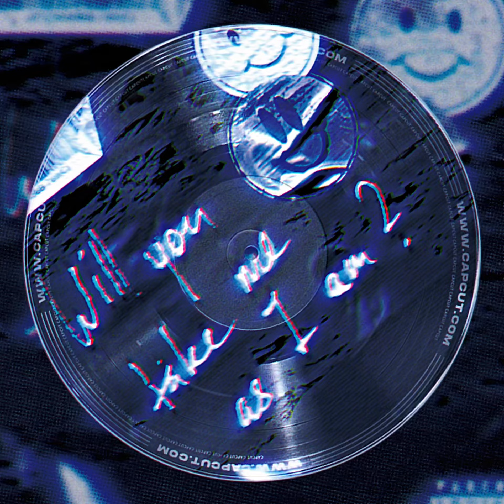(Free) rnb type beat x drake type beat“ will you take me as I am?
Thank you for experiencing my work of art.
FREE FOR NON PROFIT USERS ONLY
If you wanna purchase this beat hit the link

And go to beatstars

Price : 15$ leasing price . 35$ executive price
credit must be given to "elevated musik" which means "prod by elevated musik"
must be on any projects you use it for.
If you wanna talk to me

the inspiration for the beat : i was listening to drake and he was talking about him and sza in '08, so i thought why not make a drake type beat.